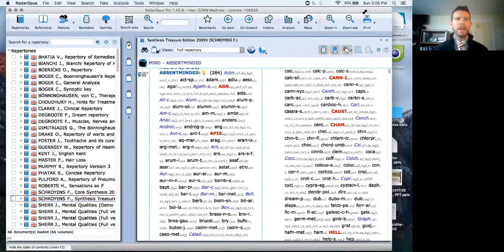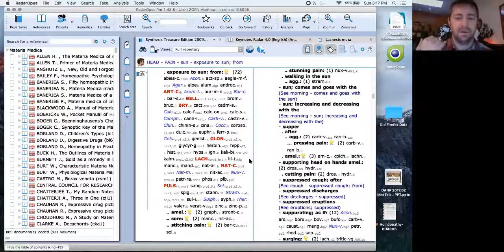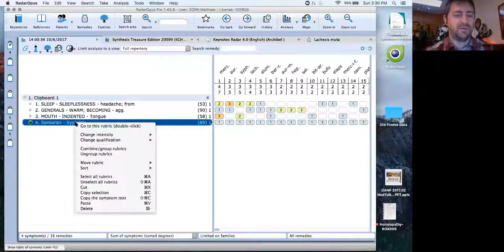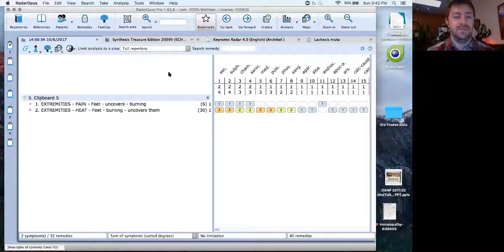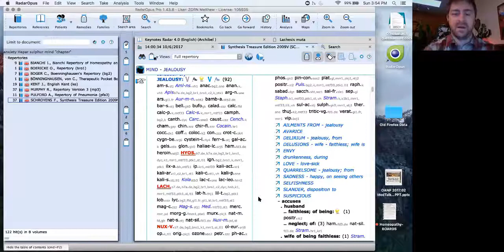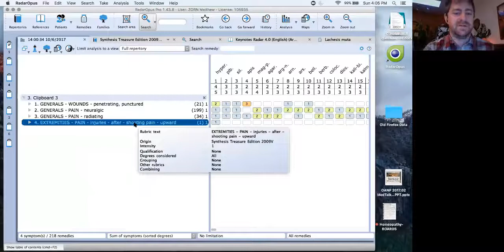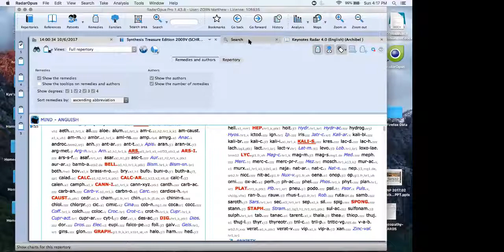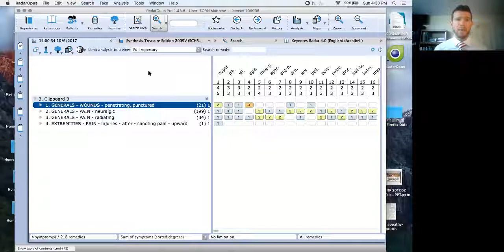Introduction and Overview to RadarOpus